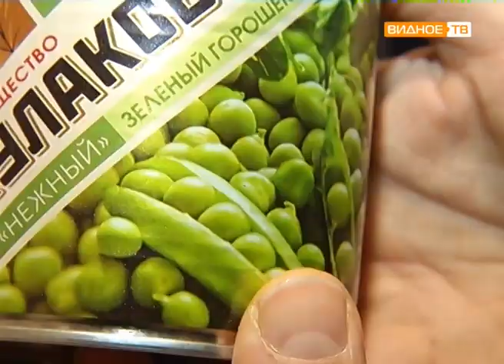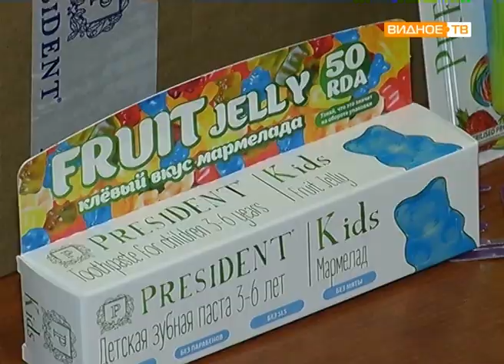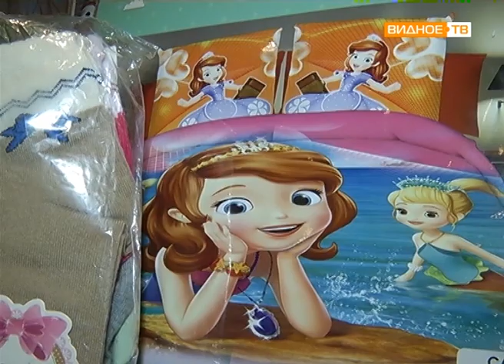"Неделя доброты и щедрости" - подарки благополучателям акции